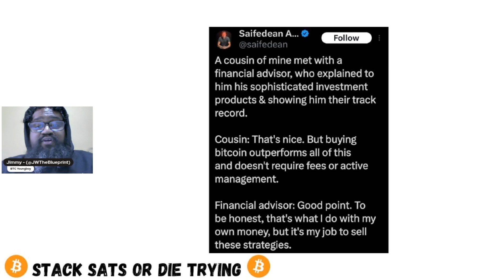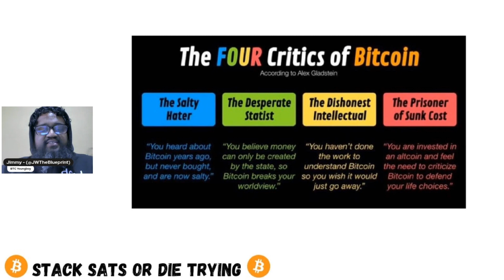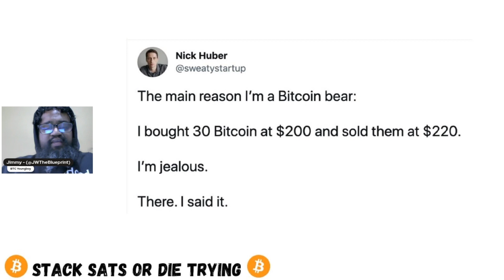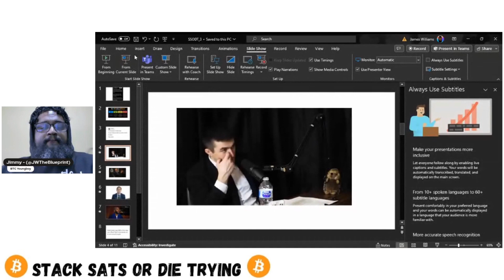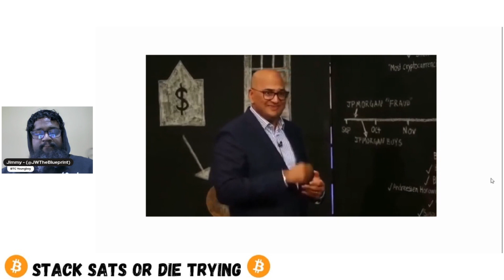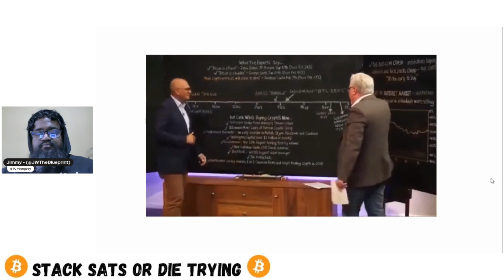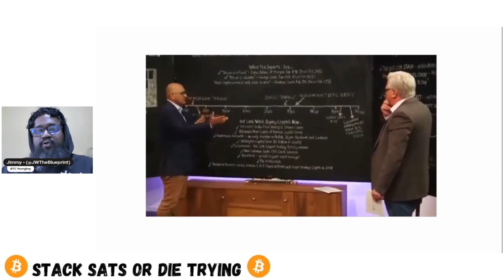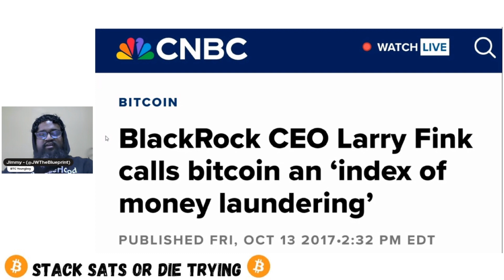Stack Sats or Die Trying (Ep 3) You Don't Change Bitcoin, Bitcoin Changes You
Welcome to our official Bitcoin show "Stack Sats or Die Trying". We will talk about all things Bitcoin. Make sure to give us feedback.

Join us every Friday at 7pm est. We talk finance, books, TV shows, and Ratchet Memes.

**Audio Podcast**

**Merch**

**Recommended Books**

**Follow Us**

Certified Crypto Agent Certificate ID: 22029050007